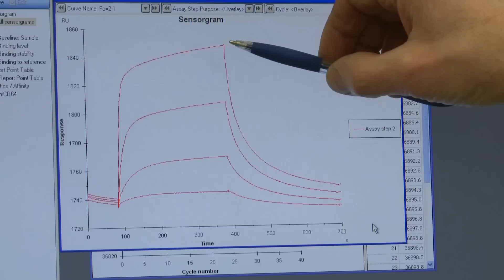Finding new ways to kill cancer | University of Southampton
Cancer will soon become the leading cause of death in the world. More and more evidence is showing that the immune system has enormous potential to fight cancer and extend peoples' lives. The University of Southampton is the UK's leading centre for this type of research and is recognised for translating laboratory research through clinical trials to new treatments for patients.